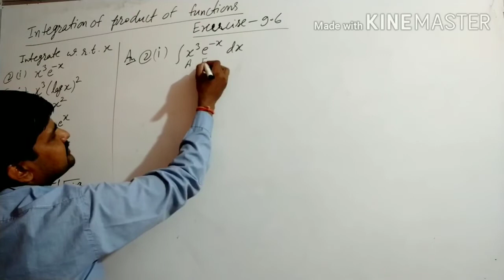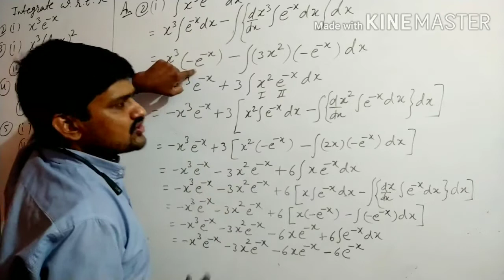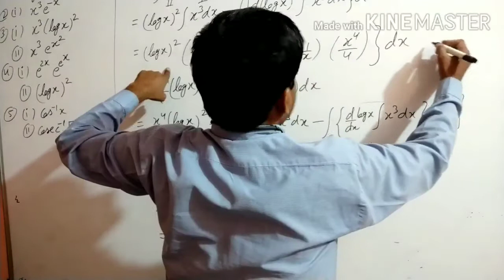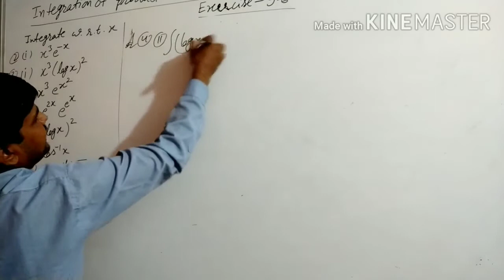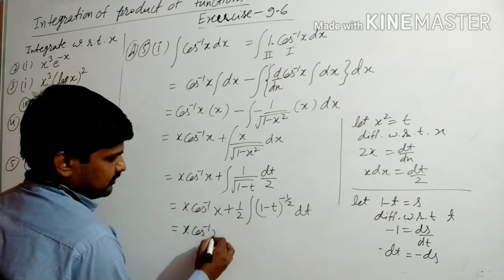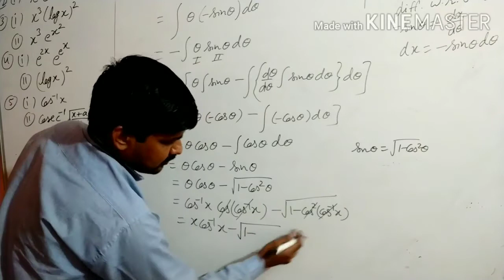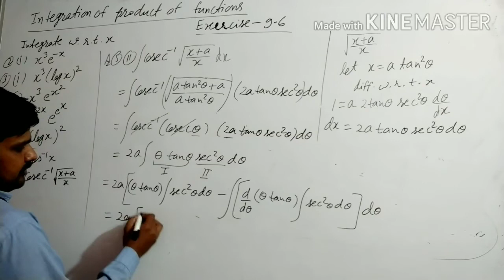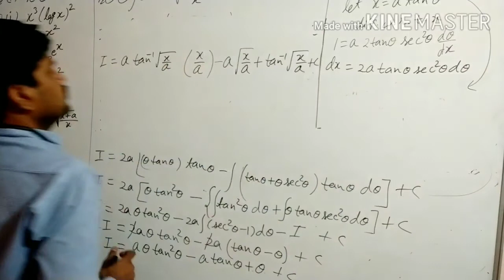Integration part 16 exercise 9.6